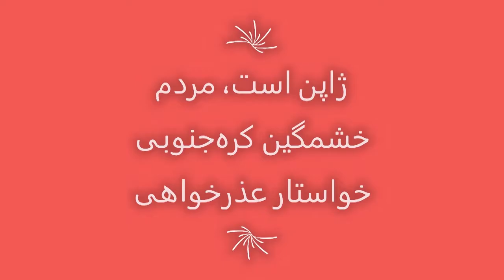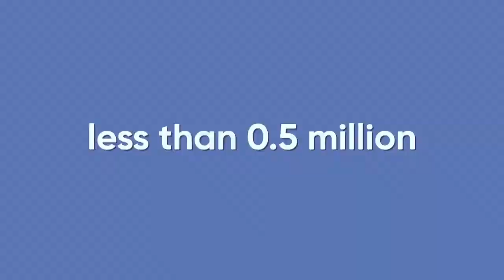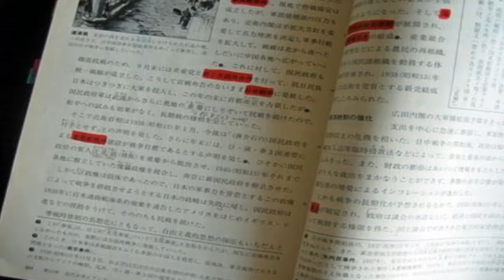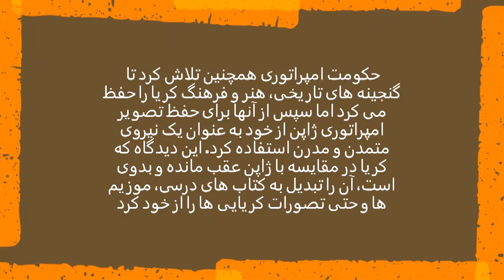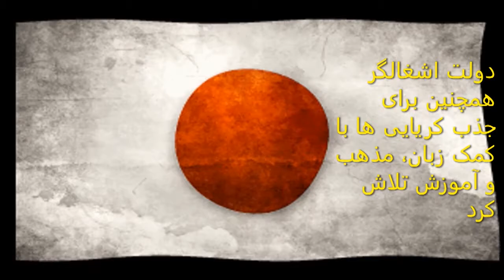جاپان چگونه بر کوریا مسلط شد؟